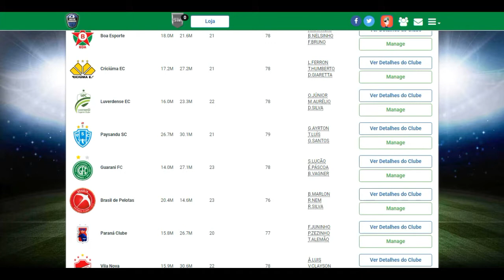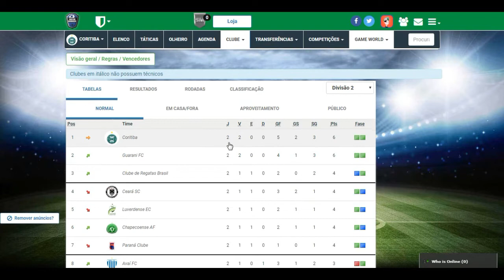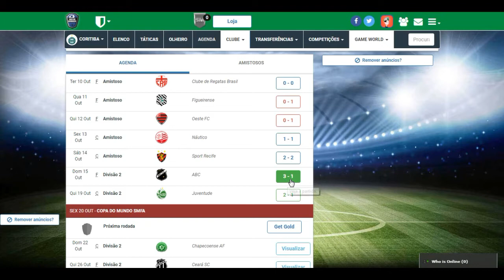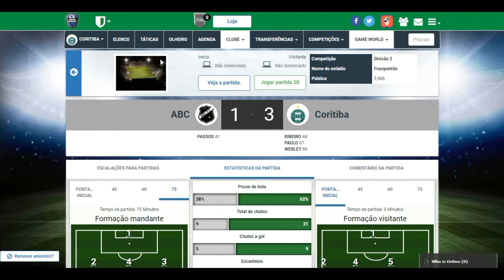SOCCER MANAGER WORLDS #00 SERÁ QUE É NOVA SÉRIE